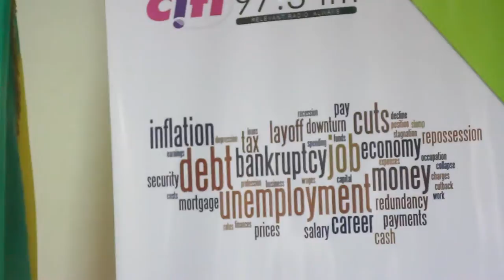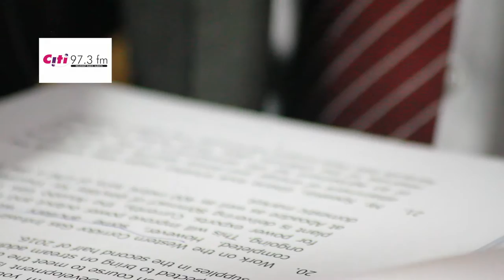One on One: Seth Terkper on West Blue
Finance Minister Seth Terkper speaks to Citi FM's Bernardino Avle and Radio Gold's Alhassan Sayibu Suhuyini about the West Blue deal and the issues arising from there. This is original content from 97.3 Citi FM in Ghana, West Africa.